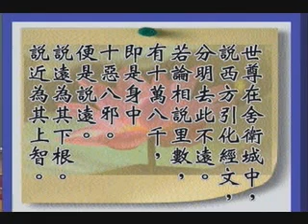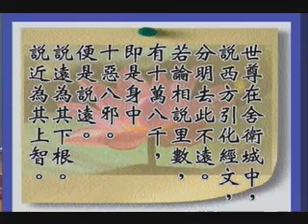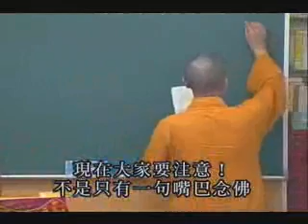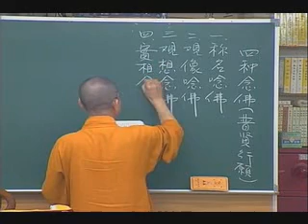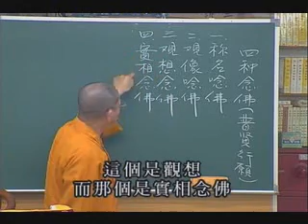常照法師-六祖壇經65